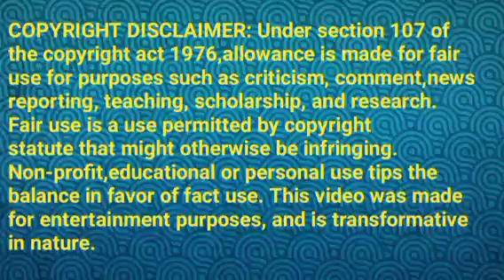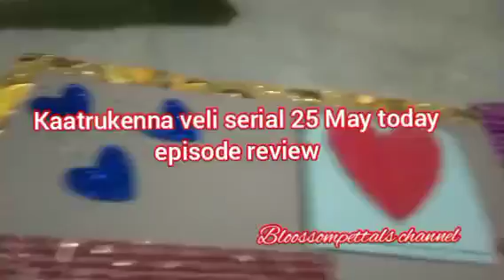ஏமாற்றமடையும் சூர்யா வெண்ணிலா||KV Review||25 May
சிவானியை திட்டும் சூர்யா.